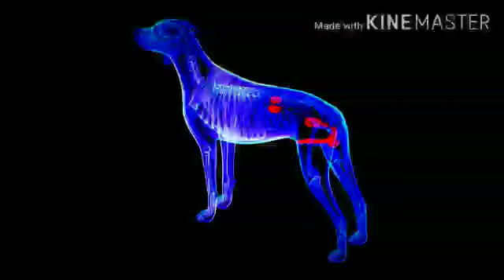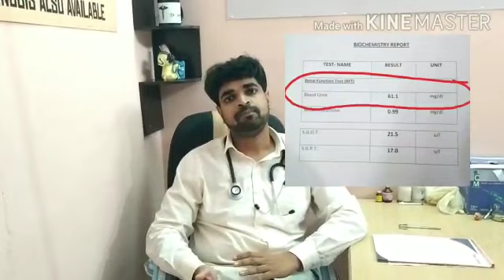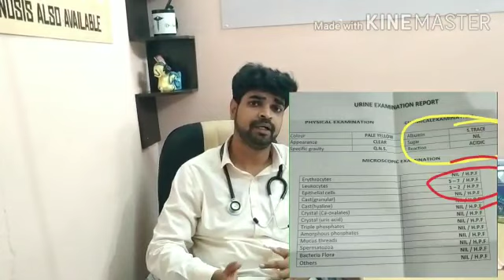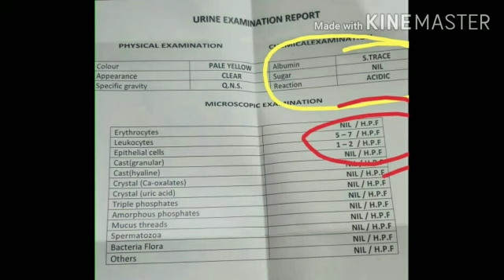Kidney disease in dogs | kidney problems in dogs symptoms and treatment | urinary tract infection